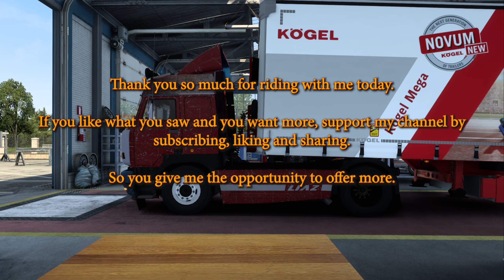With the Liaz truck and the broken GPS to Karlskrona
Socialmedia

Liaz broken GPS Karlskrona